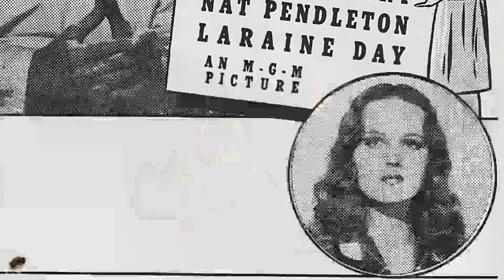Facebook Insights Confirm: Laraine Day Is Barely Acknowledged by the Youth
Prepare to be mesmerized by the magnetic charm and remarkable talent of Laraine Day, an iconic figure in Classic Hollywood. 🌟

In this cinematic odyssey, we'll explore Laraine Day's illustrious career, from their early breakthroughs to their everlasting impact on the entertainment industry. 🎥

As we journey through time, we'll celebrate the indelible characters and unforgettable moments that define Laraine Day's legacy.

🎬 Lights, camera, and let's step into the magic of Classic Hollywood with Laraine Day as our guiding star! ✨🎭
Filmography:
Murder, She Wrote
Hotel
Airwolf
Lou Grant
Fantasy Island
The Love Boat
Murder on Flight 502
Medical Center
The Sixth Sense
The F.B.I.
The Name of the Game
The World: Color It Happy
Will Banner
Wagon Train
Burke's Law
Checkmate
Moment of Fear
The 3rd Voice
Playhouse 90
Rendezvous
Pursuit
Schlitz Playhouse
Climax!
Three for Jamie Dawn
The Toy Tiger
Celebrity Playhouse
Screen Directors Playhouse
The High and the Mighty
Willys Theatre Presenting Ben Hecht's Tales of the City
Daydreaming with Laraine
Nash Airflyte Theatre
The Woman on Pier 13
Without Honor
My Dear Secretary
Tycoon
The Locket
Those Endearing Young Charms
Keep Your Powder Dry
Bride by Mistake
The Story of Dr. Wassell
Mr. Lucky
Journey for Margaret
Mister Gardenia Jones
Fingers at the Window
A Yank on the Burma Road
Kathleen
Unholy Partners
Dr. Kildare's Wedding Day
The People vs. Dr. Kildare
The Bad Man
The Trial of Mary Dugan
Dr. Kildare's Crisis
Dr. Kildare Goes Home
Foreign Correspondent
Dr. Kildare's Strange Case
And One Was Beautiful
My Son, My Son!
I Take This Woman
The Secret of Dr. Kildare
Think First
Tarzan Finds a Son!
Calling Dr. Kildare
Sergeant Madden
Arizona Legion
Painted Desert
Border G-Man
Scandal Street
Stella Dallas
Murder, She Wrote
Hotel
Airwolf
Lou Grant
Fantasy Island
The Love Boat
Medical Center
The Sixth Sense
The F.B.I.
Will Banner
Wagon Train
Burke's Law
Checkmate
Moment of Fear
The 3rd Voice
Playhouse 90
Rendezvous
Pursuit
Schlitz Playhouse
Climax!
The Toy Tiger
Celebrity Playhouse
Screen Directors Playhouse
Daydreaming with Laraine
Nash Airflyte Theatre
Without Honor
My Dear Secretary
Tycoon
The Locket
Bride by Mistake
Mr. Lucky
Journey for Margaret
Mister Gardenia Jones
Kathleen
Unholy Partners
The Bad Man
Dr. Kildare's Crisis
Foreign Correspondent
Think First
Calling Dr. Kildare
Sergeant Madden
Arizona Legion
Painted Desert
Border G-Man
Scandal Street
Stella Dallas
Murder, She Wrote
Hotel
Airwolf
Lou Grant
Fantasy Island
The Love Boat
Medical Center
The Sixth Sense
The F.B.I.
Will Banner
Wagon Train
Burke's Law
Checkmate
Moment of Fear
The 3rd Voice
Playhouse 90
Rendezvous
Pursuit
Schlitz Playhouse
Climax!
The Toy Tiger
Celebrity Playhouse
Screen Directors Playhouse
Daydreaming with Laraine
Nash Airflyte Theatre
Without Honor
My Dear Secretary
Tycoon
The Locket
Bride by Mistake
Mr. Lucky
Journey for Margaret
Mister Gardenia Jones
Kathleen
Unholy Partners
The Bad Man
Dr. Kildare's Crisis
Foreign Correspondent
Think First
Calling Dr. Kildare
Sergeant Madden
Arizona Legion
Painted Desert
Border G-Man
Scandal Street
Stella Dallas